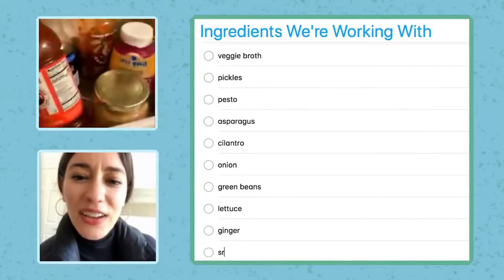How to Pronounce Hoisin Sauce (Real Life Examples!)